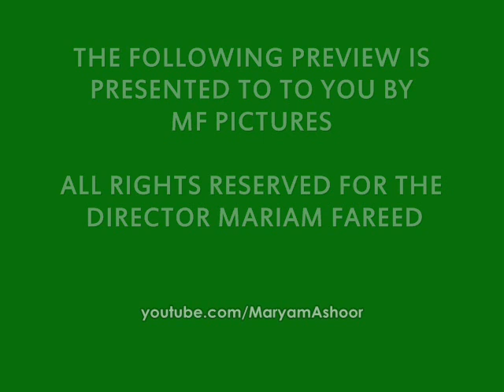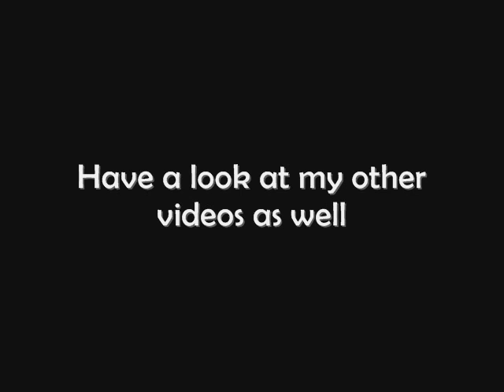Healing Trailer [2011] - by MF pictures I إعلان فيلم مداواة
This is a trailer for my new movie coming soon on this youtube channel,
an MF pictures production